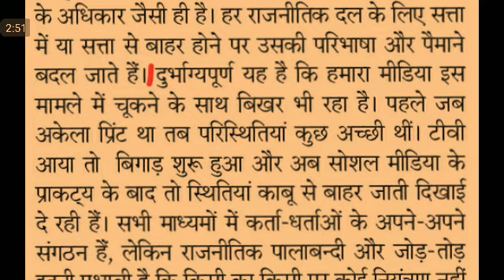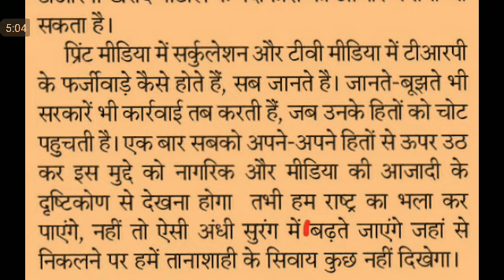Hindi Editorial Dictation @80 WPM #971, 10 Oct'20, rajasthan patrika